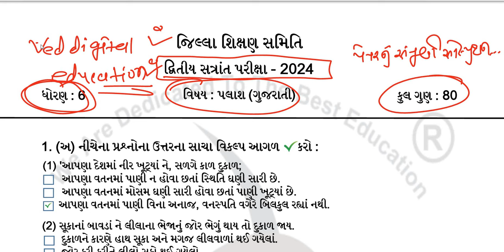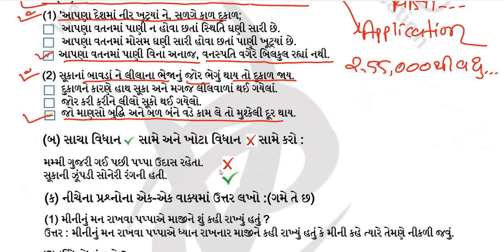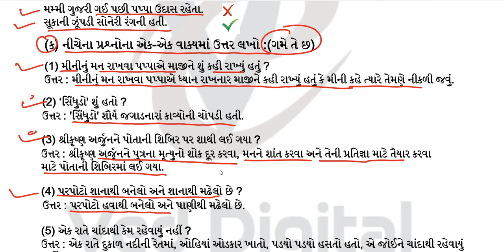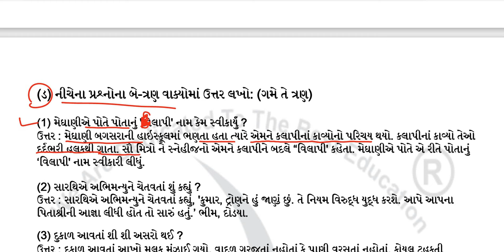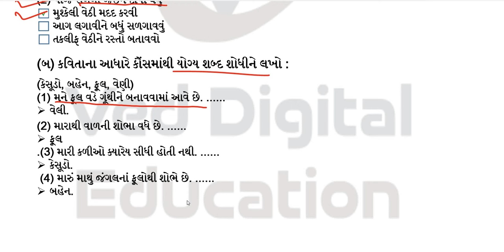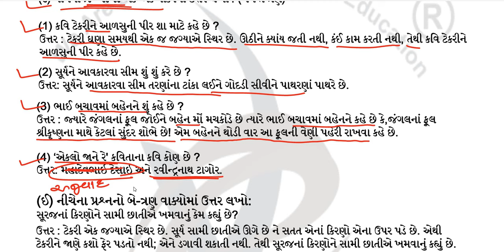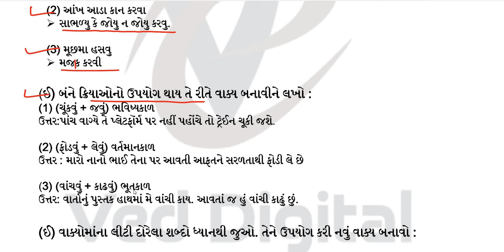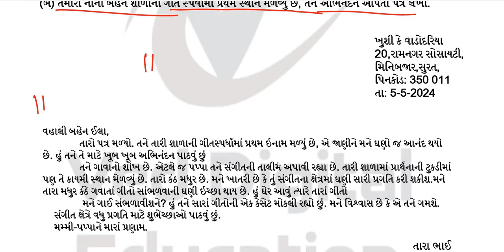std 6 gujarati varshik pariksha paper solution 2024, std 6 gujarati paper solution 2024, final exam,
EDUCATION
Hi

➡️ પાઠની સમજુતીના વિડીયો,
➡️ સ્વાધ્યાય સોલ્યુશન,
➡️ અભ્યાસ સોલ્યુશન,
➡️ સ્વાધ્યાય પોથી સોલ્યુશન,
➡️ સ્વઅધ્યયનપોથી સોલ્યુશન,
👉 અંગ્રેજી ગ્રામર સ્વાધ્યાય પોથી સોલ્યુશન,
👉 નકશાપૂર્તિ,
➡️ પ્રથમ, દ્વિતીય, વાર્ષિક પરીક્ષા પેપર સોલ્યુશન,

👉 ધોરણ - 3
is.gd/P7r9p6

➡️ ધોરણ - 4
is.gd/4sfPIy

➡️ ધોરણ - 5
is.gd/qHdV3H

➡️ ધોરણ - 6
is.gd/ugiA4G

➡️ ધોરણ - 7
is.gd/iNaaiA

➡️ ધોરણ - 8
is.gd/pGTGIx

👉 ધોરણ - 9
is.gd/z5gi8w

👉 ધોરણ - 10
is.gd/P2DLnb

👉 ધોરણ - 11
is.gd/ppLz1u

👉 ધોરણ - 12
is.gd/WluqI5